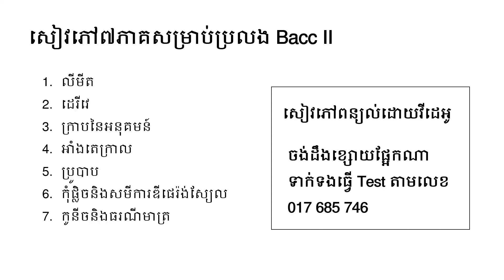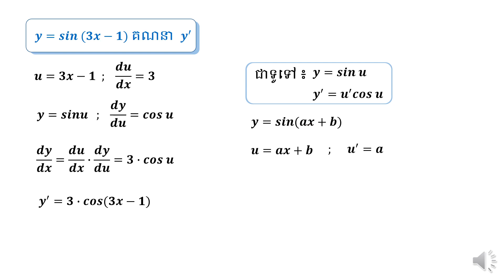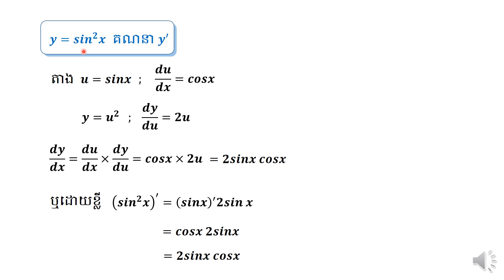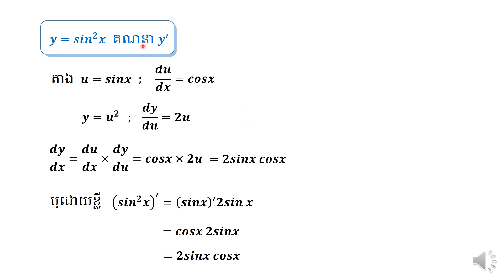គណិតវិទ្យាថ្នាក់ទី ១២ ដេរីវេ 12